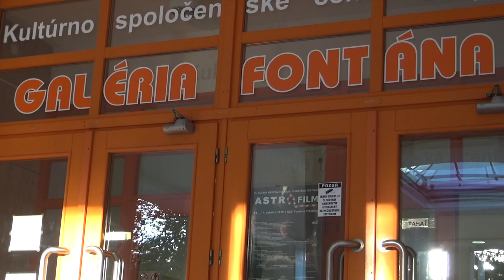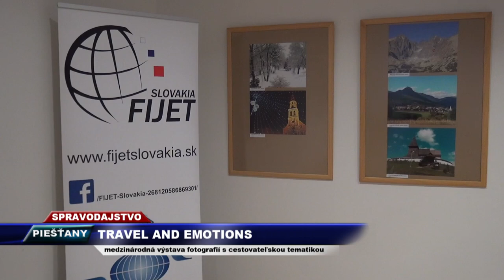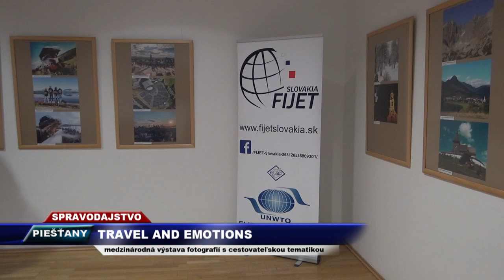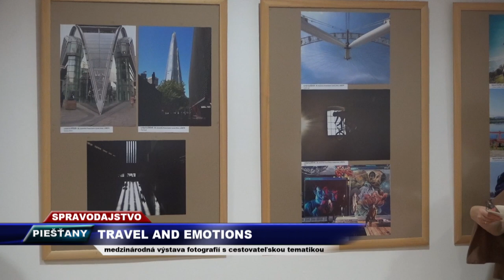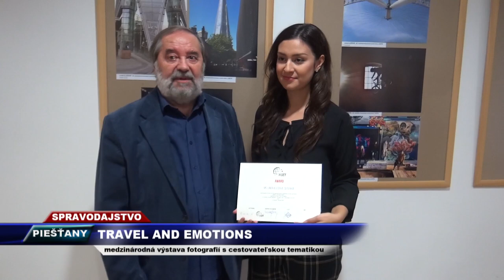Vega Tv - Travel and Emotions v Piešťanoch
3. medzinárodná výstava fotografií s cestovateľskou tematikou v galérii Fontána v Piešťanoch. Vyhlasovateľom súťaže je FIJET Slovakia, člen najstaršej medzinárodnej organizácie, ktorá združuje novinárov píšucich o cestovnom ruchu.